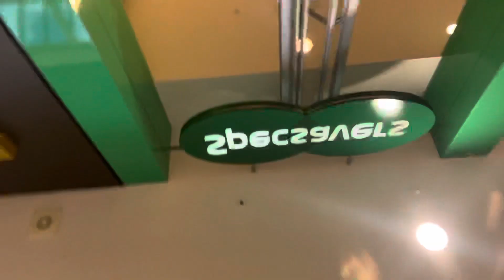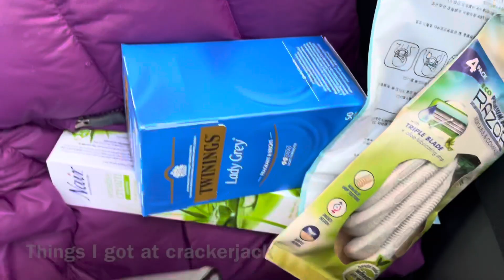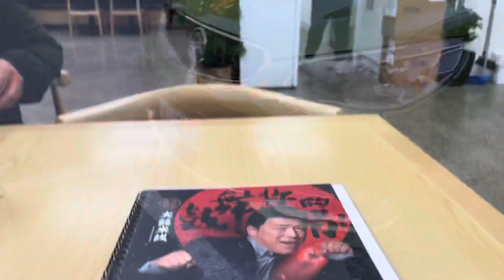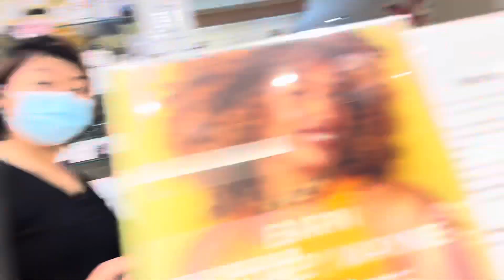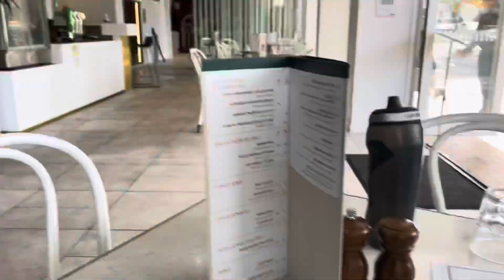What I did on my days off | PRODUCTIVE VLOG!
I hope you won’t get bored lol xox